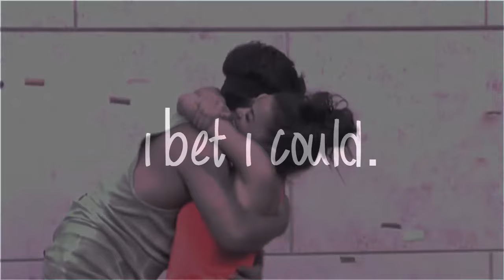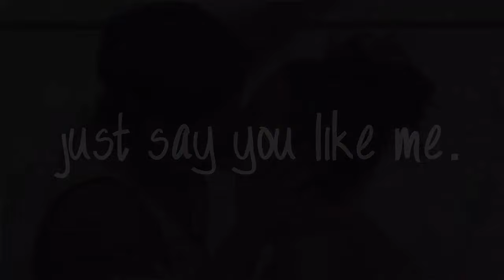james and natalie — say you like me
I'm literally dying. You guys are amazing. I guess you could count this as my 100 sub special!

I'm so sorry I haven't uploaded in so long! My computer broke down shortly after I uploaded my last video. I was able to get it back and running again, but all of my programs and files had been deleted, so that was a bummer. But now I've got everything all set up again, including my video editing program, so yay!

I'm taking requests! School starts for me in less than a week, so it'd be cool to spend my spare time making videos rather than doing... whatever I do.

Plus, I have feeds this year, and I'm super grateful!

GOSH I ship Jatalie so much. If you have any song requests or any scene requests or timestamp requests or just want me to make a BB video in general, let me know. I gotcha.

SHOW: Big Brother (Season 18)
COUPLE: James Huling and Natalie Negrotti
SONG: Say You Like Me by We The Kings